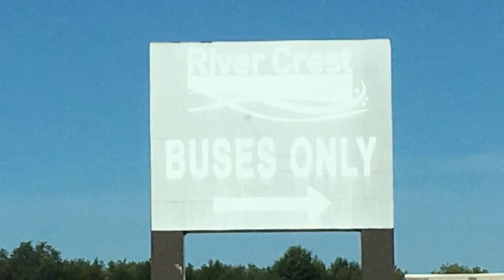Back to school for Hudson students